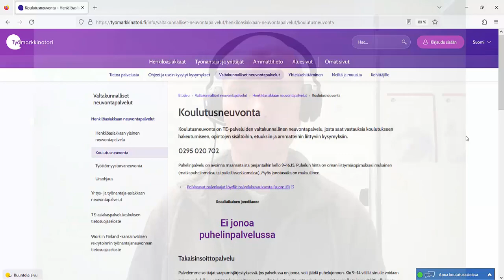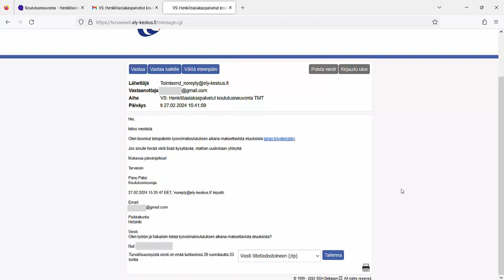Koulutusneuvonnan verkkolomakkeen käyttäminen pähkinänkuoressa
Videolla opastan sinua verkkolomakkeen käytössä. Kysyminen lomakkeen kautta on helppoa, eikä se vaadi vahvaa tunnistautumista. Palvelu on käytössäsi 24/7/365. Vastaamme viesteihin virka-aikana. Lomakkeen löydät Työmarkkinatorista